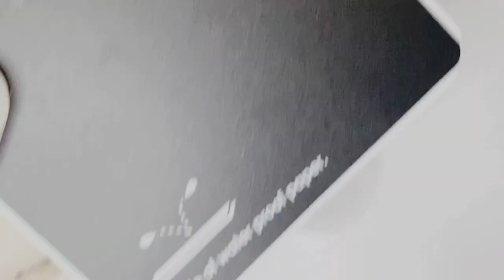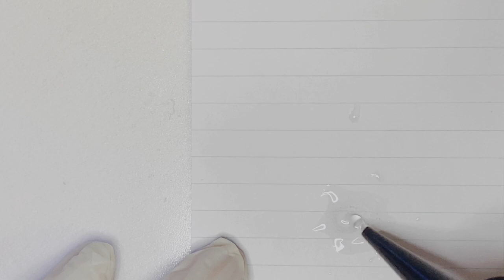レジンresin《UVレジン》華と渦作りました♡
球体モールドとドライフラワーで「和」の雰囲気で作りました(*^^*)